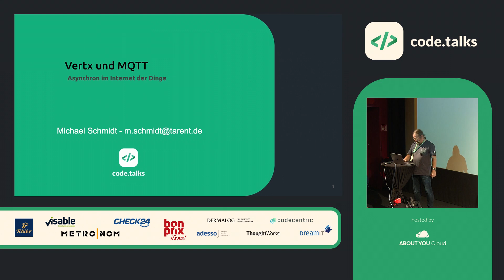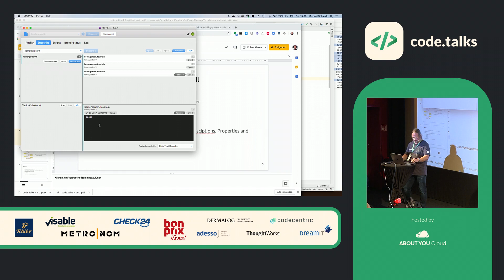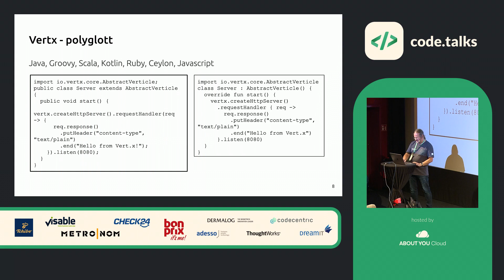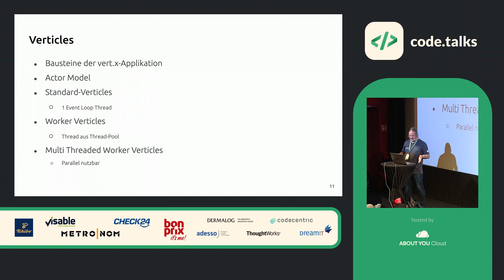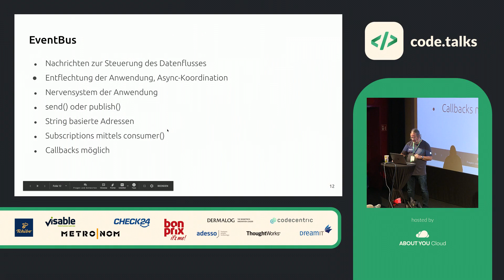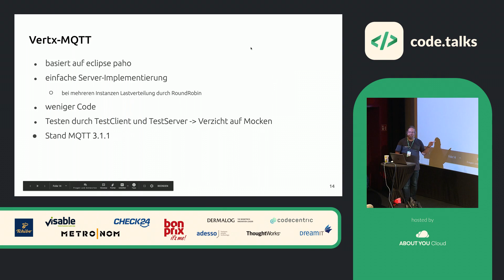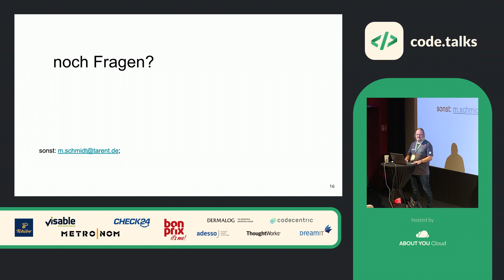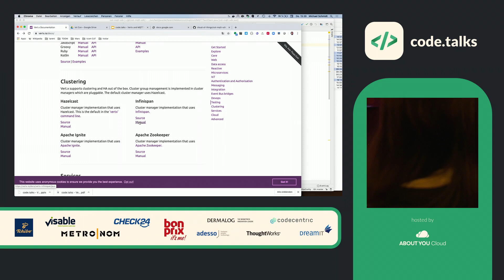code.talks 2019 - Vertx.io und MQTT: Asynchron im Internet der Dinge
by Michael Schmidt

Vertx.io ist ein polyglottes Framework zur reaktiven Programmierung auf der JVM, das Konzepte aus Haskell und Akka für den Entwickler auf der JVM in Sprachen wie z. B. Java, Groovy, Kotlin oder JavaScript verfügbar macht. Mit der vertx-mqtt-Bibliothek ist der Einsatz von vertx im IoT-Umfeld interessant, sowohl in der Client- als auch der Backend-Entwicklung, auch im Hinblick auf Testbarkeit von MQTT-Broker-Aufrufen. Nach einer kurzen EInführung in Vertx.io und wie schnell Entwicklung z. B. bei Webanwendungen zum Ergebnis führt, gehe ich explizit auf die MQTT-Library und das Zusammenspiel mit einer IoT-Landschaft und MQTT-Brokern wie HiveMQ ein. Insbesondere zeige ich die Möglichkeiten, die der eingebaute MQTT-Server für die Testbarkeit von asynchron kommunizierenden IoT-Anwendungen mit sich bringt, indem Zugriffe der Applikation real gegen einen schnell implementierten Testserver erfolgen können, statt umständlich und ggf. fehlerhaft gemockt zu werden.